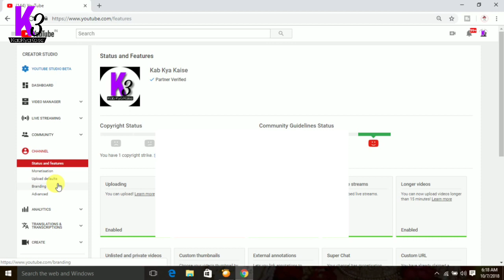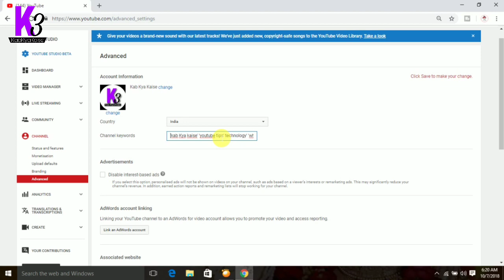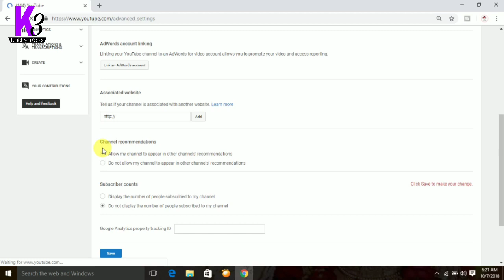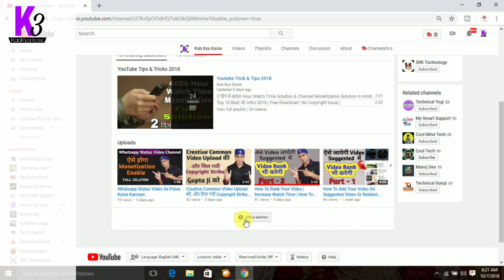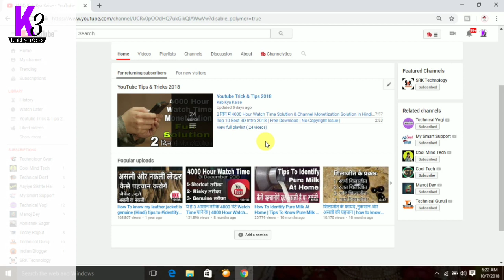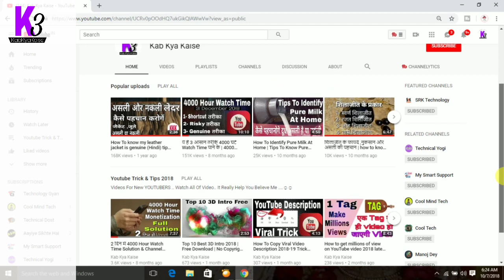Make Your Channel Visible On YouTube like Manoj dey & Get Subscribers Fast like Manoj dey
Es video Mai Maine Btaya hai ki kaise Aap Kuch Settings Kar K Apne Channel Ko Growth Kara sakte ho

Thanks
Kabkyakaise